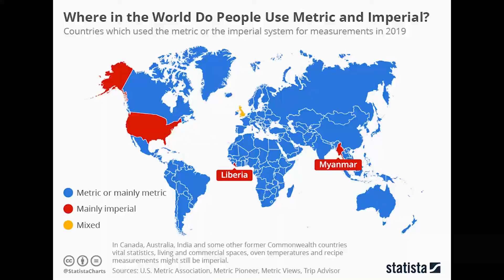A Terrible Summary of KILLER IS DEAD® | Terrible Content™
Kinda a review but also a summary.